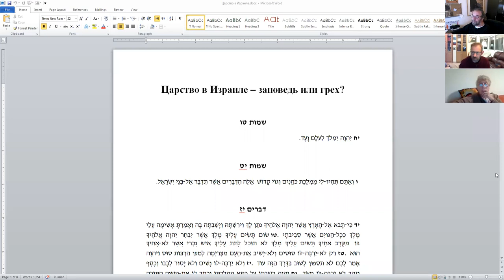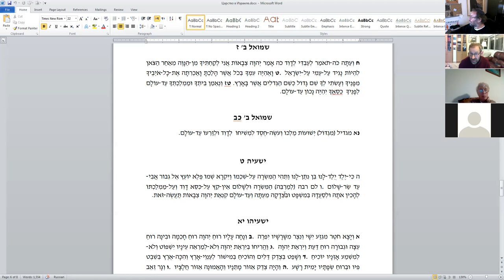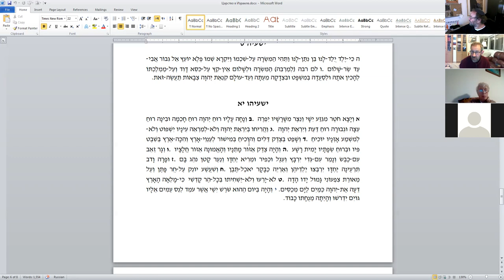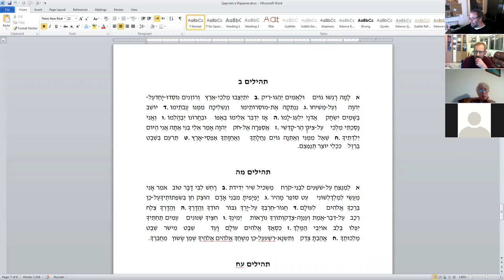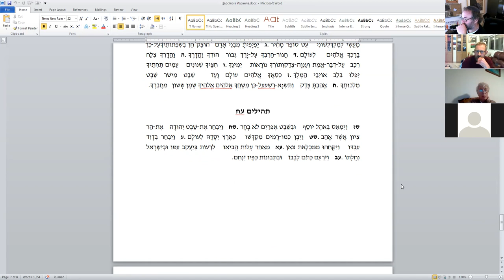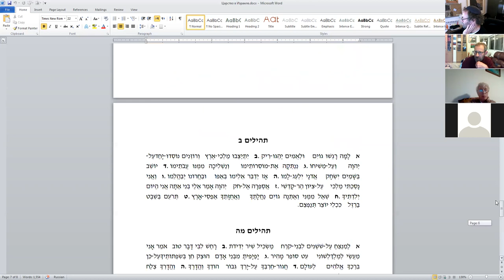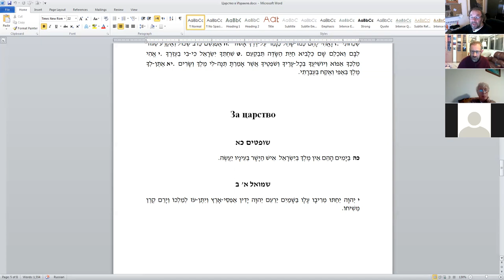"Жгучий" вопрос: царство в Израиле - заповедь или грех?", д-р Давид Копелиович